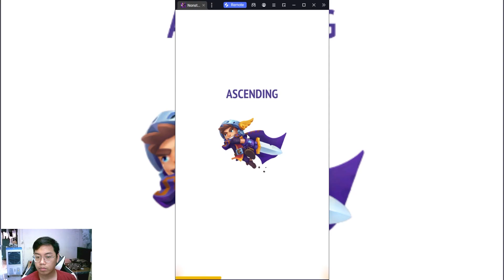New Game With 2D Graphics Part 3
A new game that I play has 2d graphics, it looks really cute, you should try it